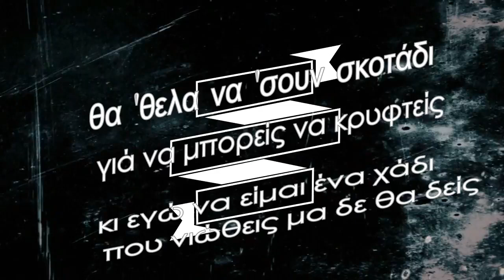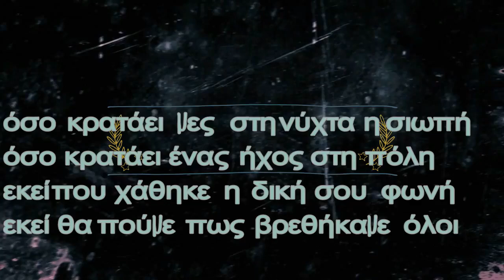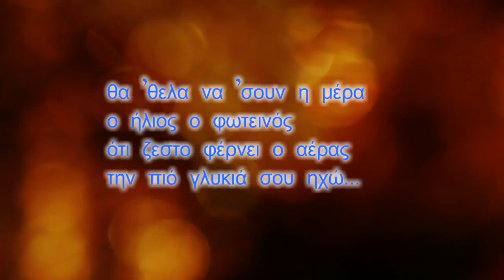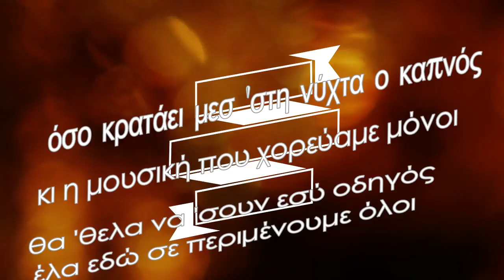ΗΛΙΑΣ ΠΟΛΙΤΗΣ - Η ΜΟΥΣΙΚΗ ΠΟΥ ΧΟΡΕΥΑΜΕ ΟFFICIAL PROMO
GLOBAL 2020